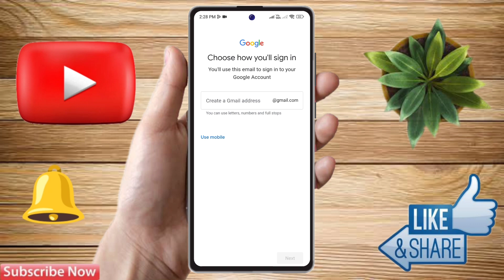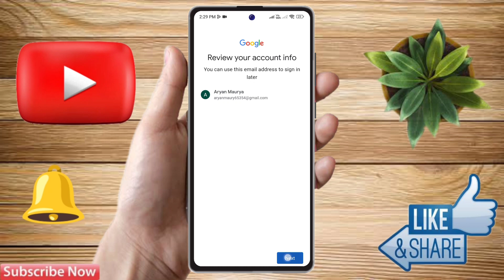redmi note 13 5g me play store ki id kaise banaye, redmi note 13 5g play store problem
redmi note 13 5g me play store ki id kaise banaye,
redmi note 13 5g me play store se app download nahi ho raha hai,
redmi note 13 5g play store problem,
redmi note 13 5g me play store kaise download kare,
redmi note 13 5g play store not working,
redmi note 13 5g play store id kaise banaen